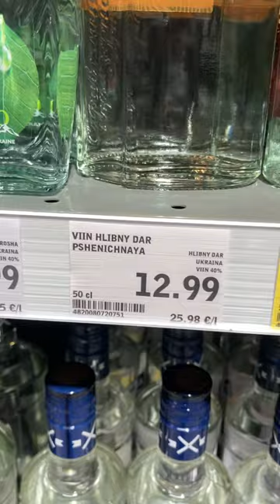Ukrainian vodka. Prices in Estonia 2023.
Ukrainian vodka. Prices in Estonia 2023. alcohol prices #2023